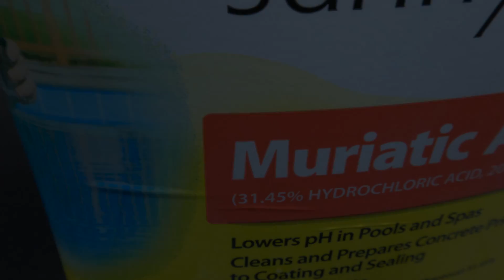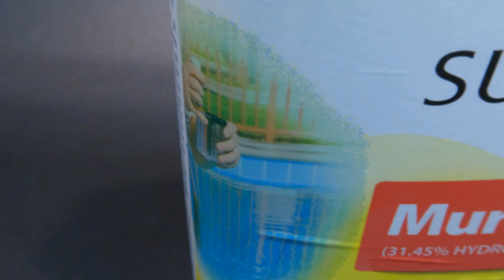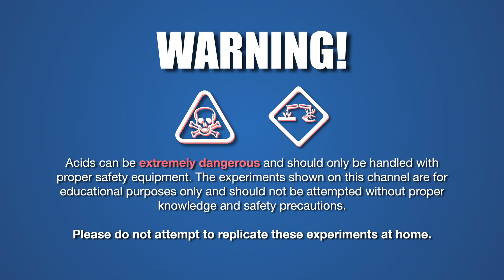From Eggs to Acid: The Quail Egg Transformation - Eggs In Acids - Quail Egg & Hydrochloric Acid - 4K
Get ready for another egg-cellent episode of Eggs in Acids! In this episode, host Karl takes on a quail egg and dips it into 30% hydrochloric acid to see what happens after 20 minutes and 18 hours of reaction.

Karl will guide you through the amazing transformation of the egg as the hydrochloric acid reacts with the eggshell, denaturing the proteins inside. Witness the science behind the reaction as you see the egg swell and change color, and find out what happens when the egg membrane is finally cut open.

Don't miss this episode of Eggs in Acids! Get ready for a gummy and gooey adventure!